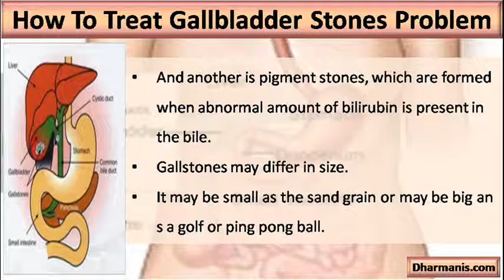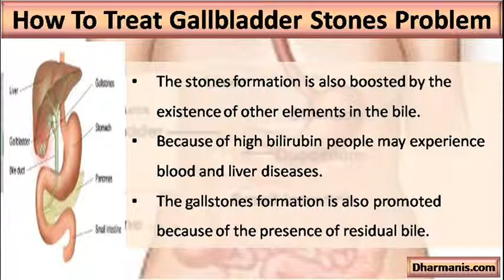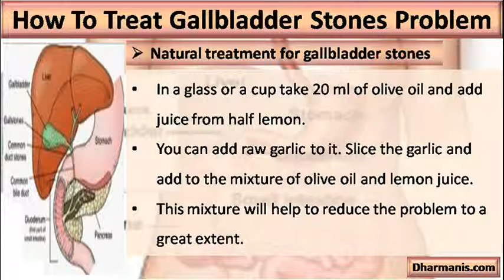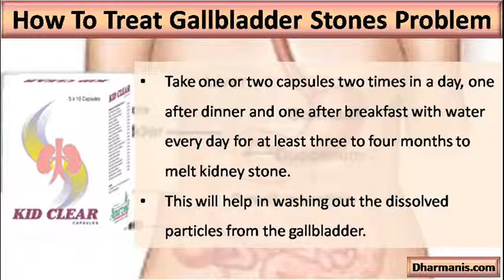Is There Any Gallbladder Stones Treatment That Cure The Problem Painlessly?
This video describe about how to treat gallbladder stones problem painlessly. You can find more detail about Kid Clear capsules